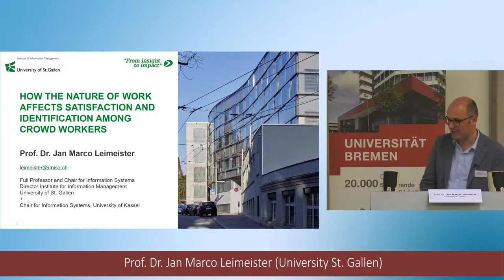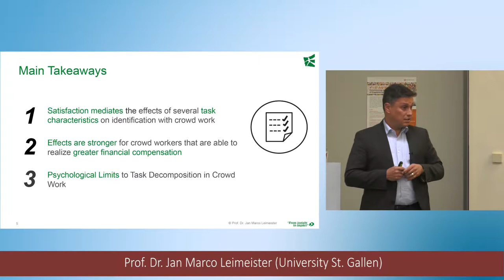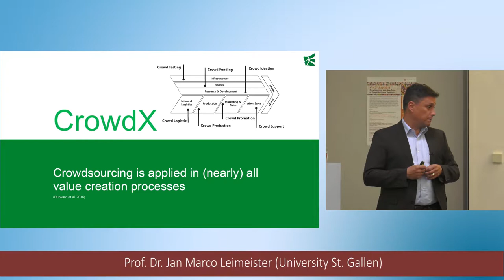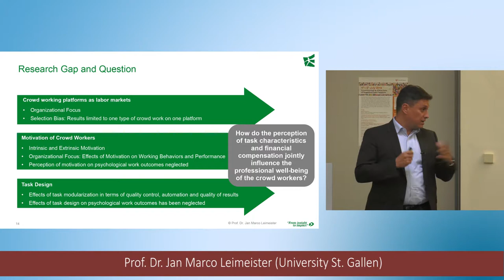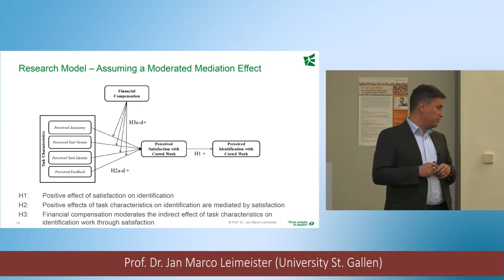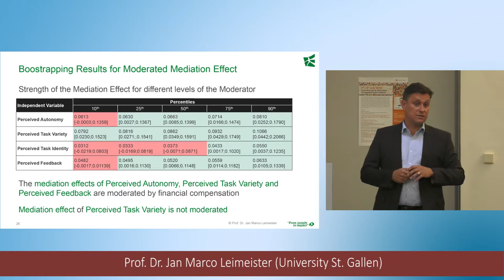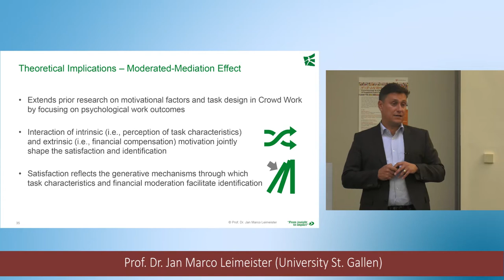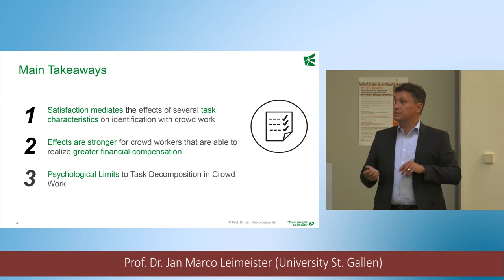Keynote Speech 1. Crowdworking Symposium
Keynote speech by Prof. Dr. Jan Marco Leimeister (University St. Gallen) "Understanding a New Type of Digital Labor: How the Nature of Work Affects Satisfaction and Identification Among Crowd Workers" at the 1st Crowdworking Symposium at the University of Bremen.